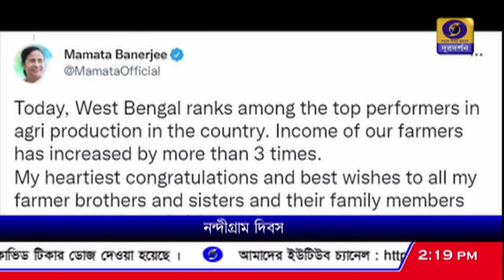নন্দীগ্রাম দিবসে কৃষক দিবস হিসেবে পালন মুখ্যমন্ত্রীর।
নন্দীগ্রাম দিবসে জমি রক্ষা আন্দোলনকারীদের শ্রদ্ধা জানিয়ে আজকের দিনটি কৃষক দিবস হিসেবে পালন মুখ্যমন্ত্রী মমতা বন্দ্যোপাধ্যায়ের।